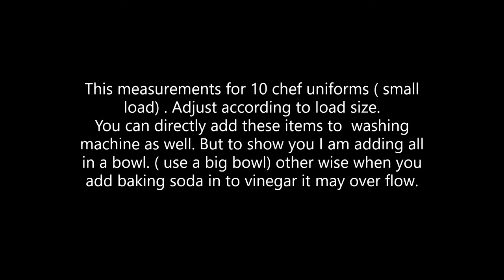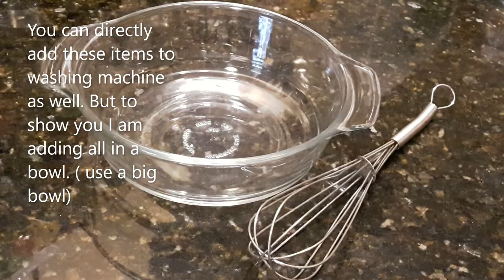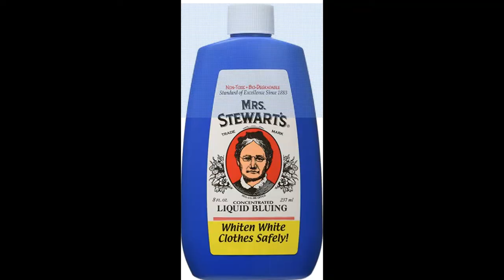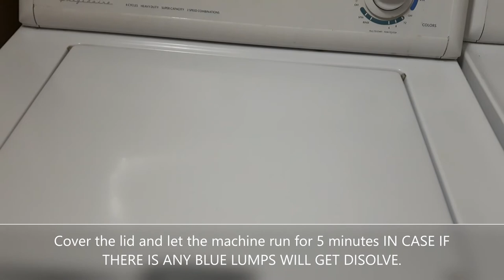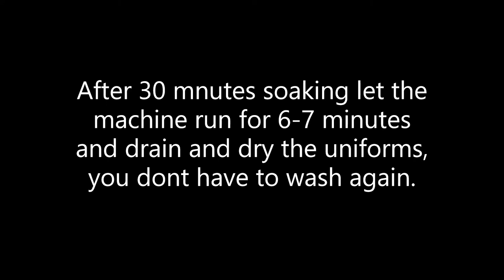Kitchen Uniforms- Cleaning Tough Stained Kitchen Uniforms? Tips & tricks how clean kitchen uniforms.